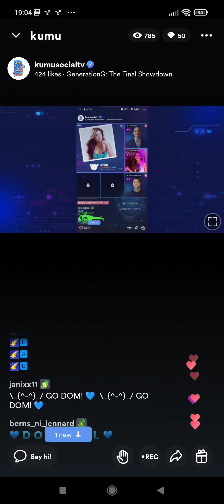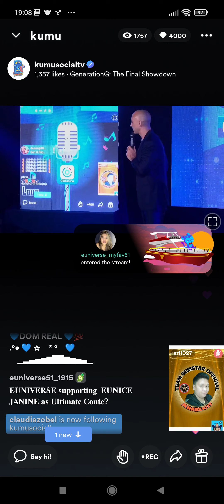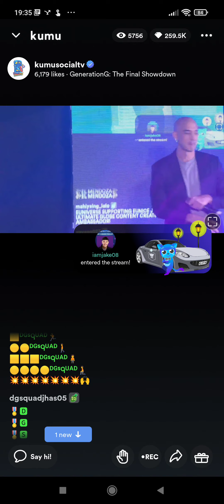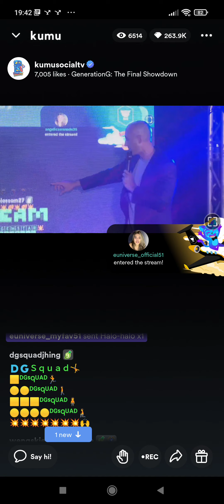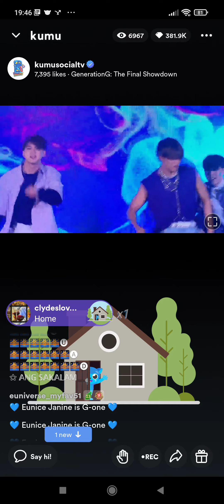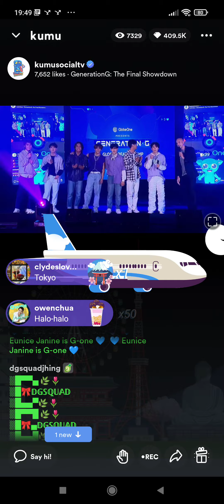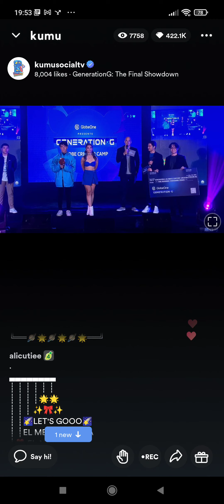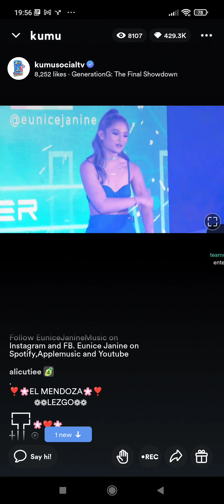Globe One Generation G Final Showdown with Judge Eian Rances